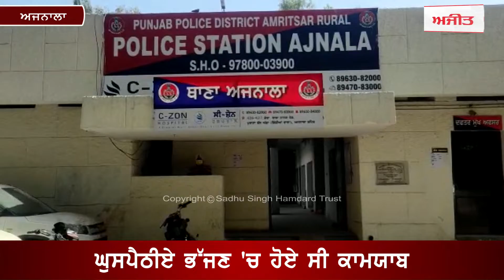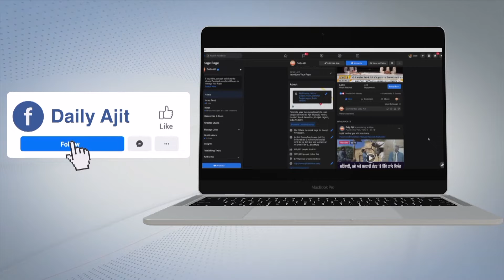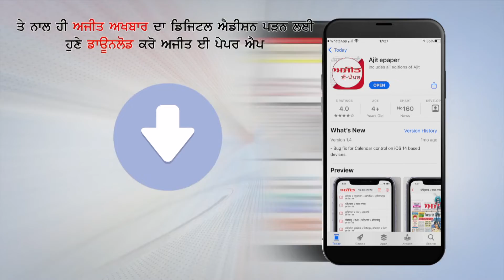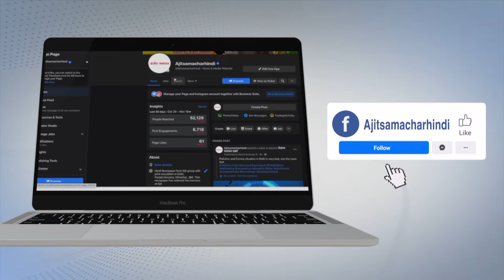Border ਪਾਰ ਕਰਨ ਦੀ ਕੋਸ਼ਿਸ਼ ਕਰਨ ਵਾਲੇ ਤਿੰਨ Pak ਘੁਸਪੈਠੀਆਂ ਖ਼ਿਲਾਫ਼ ਮੁਕੱਦਮਾ ਦਰਜ